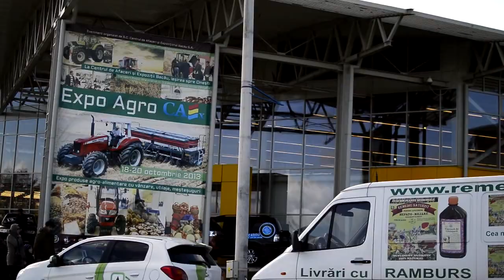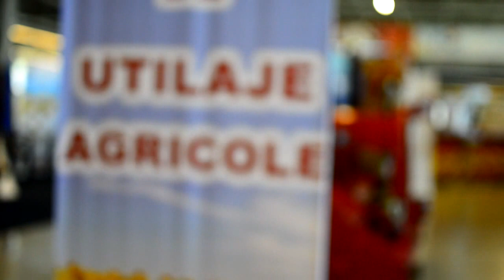agro expo 2013 bacau